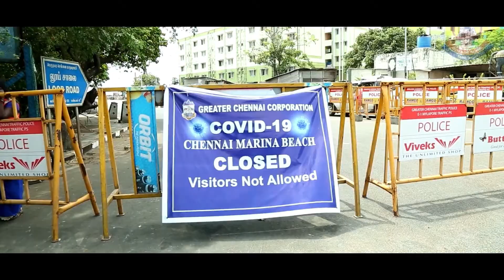Gana Vignesh | 2020corona awarness gana song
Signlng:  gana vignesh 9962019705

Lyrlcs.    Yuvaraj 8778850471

Sing.

Media.      Peramburganadinesh